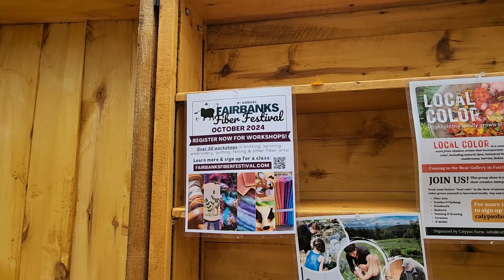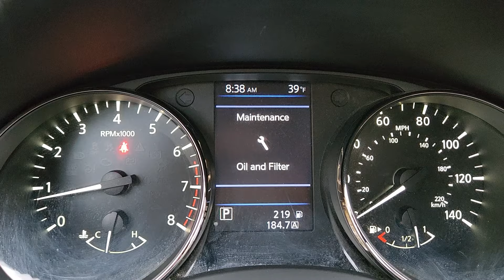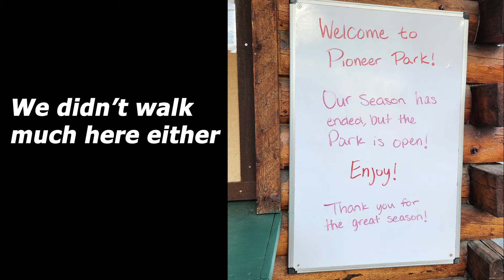Harvest Time Calypso Farm and Auroras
It was harvest time at Calypso Farm, their last open house for the season. Of course we had to go. Mary practiced driving, we took in some more views and it was still the weekend, rainbows and auroras!!! 🌈

Google Form...

Need Help...